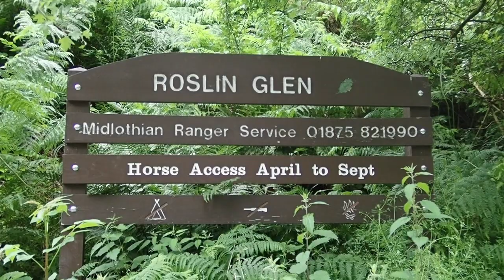River North Esk (Lothian) in a packraft